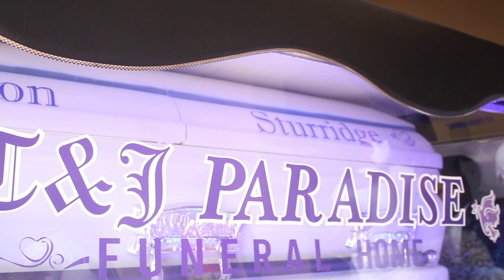Bally's Farewell ( Long Version )